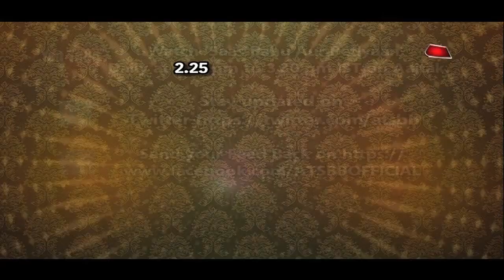Instant News By SBB:Yogi's BACHELORS Party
Checkout the video to watch Yogi's Bachelorate party in this video...